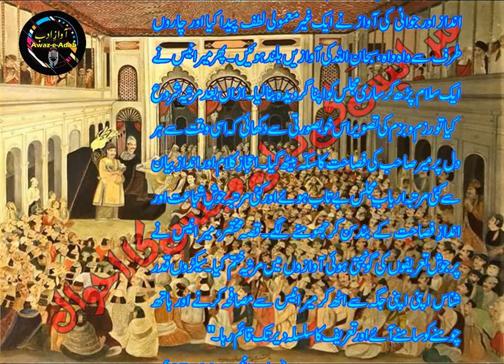Mir Anees Ki Pehli Majlis Ka Ahwaal || Nayyar Masood || Anees(Sawaaneh)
Mir Babar Ali Anees, also known as Mir Anees was an Indian Urdu poet. He used his pen-name of Anees in poetry. Anees used Persian, Urdu, Arabic, and Sanskrit words in his poetry.
Born: 1803, Faizabad, India
Died: December 10, 1874, Lucknow, India
Books: The battle of Karbala
Full name: Mir Babar Ali Anees
Nationality: Indian
Grandparent: Mir Hasan
Period: Mughal era

Book: Anees(Sawaaneh) by Nayyar Masood
Voice: Jauhar Abbas
Presentation: Saeed Jafri

                               میر انیسؔ کی پہلی مجلس کا احوال

انیس نے لکھنؤ میں پہلی مجلس کب اور کہاں پڑھی، اس کے بارے میں ہمیں مندرجۂ ذیل بیان ملتے ہیں:
(1) اشہری "میر انیس کی پہلی مجلس" کےزیر ِعنوان لکھتے ہیں:
" میر خلیق خاص خاص مجلسوں میں میر انیسؔ کو بھی ساتھ لے جاتے۔ یہ قریب منبر کے بڑی تمکین و متانت سے بیٹھتے اور ختم ِ مجلس تک اسی شان سے بیٹھے رہتے۔ زانو بدلنا کیسا، کوئی عضو بھی بے قاعدہ حرکت نہ کرتا۔ میر انیس کے اس حُسنِ متانت سے اربابِ مجلس کے دلوں میں ایک خاص گنجائش پیدا ہونا شروع ہوئی اور بعض نے میر خلیق سے صاحب زادے کی مرثیہ گوئی اور مرثیہ خوانی کے حالات دریافت کر کے ان کی تصنیف ان کی زبان سے سننے کی خواہش ظاہر کی۔ آخرکار ایک بہت بڑی مجلس میں میر خلیق نے مرثیہ پڑھا اور حسبِ معمول بے انتہا تعریف ہوئی اور مآلِ مجلس(گریہ) بھی حاصل ہوا۔ لیکن آواز کے ضعف نے اربابِ مجلس کے دلوں پر ولولہ انگیز اثر نہ ڈالا جو ممکن ہے کہ شفیق باپ نے خود اپنے بیٹے کا دل بڑھانے اور مجلس پر اپنے ہونہار فرزند کے جدید اثر کو نمایاں کرنے کی غرض سے اپنی آواز میں ضعف کے آثار پیدا کر لیے ہوں، یا فی الحقیقت ویسا ہی ہوا ہو۔ بہ ہر حال مرثیہ ختم کرنے کے بعد میر خلیق نے اربابِ مجلس کو متوجہ کر کے کہا کہ ’’آپ صاحبوں نے اکثر میرے لڑکے کے سننے کی خواہش ظاہر فرمائی ہے، آج سن لیں‘‘۔ یہ کہہ کر میر انیس کو اشارہ کیا۔ وہ نہایت وقار و ادب سے اٹھے اور میر خلیق منبر کے دوسرے زینے پر بیٹھے تھے، یہ اس سے ایک درجہ بلند تیسرے زینے پر بیٹھ گئے اور اس وقار اور خوبصورتی سے بیٹھے کہ تمام اربابِ مجلس کی نگاہوں میں وہ خوبصورت ٹھاٹھ جم گیا اور میر انیس کا خوبصورت چہرہ اور ورزشی بدن اور عنفوانِ شباب کی جوشیلی امنگ مل جل کر ایک غیر معمولی اثر ظاہر کرنے لگی۔ پہلے میر صاحب منبر پر نقشِ تصویر ہو کر چند منٹ چپ بیٹھے رہے۔ پھر ایک رباعی پڑھی۔ پڑھنے کے انداز اور جوانی کی آواز نے ایک غیر معمولی لطف پیدا کیا اور چاروں طرف سے واہ واہ، سبحان اللہ کی آوازیں بلند ہوئیں۔ پھر میر انیس نے ایک سلام پڑھ کر ساری مجلس کو اپنا گرویدہ بنا لیا۔ ازاں بعد مرثیہ شروع کیا تو رزم و بزم کی تصویر اس خوبصورتی سے دکھائی کہ اسی وقت سے ہر دل پر میر صاحب کی فصاحت کا سکّہ بیٹھ گیا۔ اعجازِ کلام اور اندازِ بیان سے کئی مرتبہ اربابِ مجلس بے تاب ہوئے اور کئی مرتبہ جوشِ شجاعت اور اندازِ فصاحت کے بند سن کر جھومنے لگے۔ قصہ مختصر، میر انیس نے پرجوش تعریفوں کی گونجتی ہوئی آوازوں میں مرثیہ ختم کیا۔ سیکڑوں قدر شناس اپنی اپنی جگہ سے اٹھ کر میر انیس سے مصافحہ کرنے اور ہاتھ چومنے کو سامنے آئے اور تعریف کا سلسلہ دیر تک قائم رہا۔"
       (حیاتِ انیس۔ 28۔27)